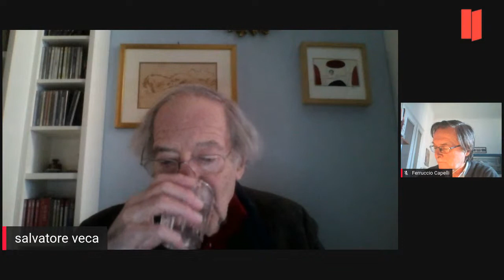Salvatore Veca: Riflettendo ai tempi del Coronavirus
Conversazione con Salvatore Veca
coordina Ferruccio Capelli